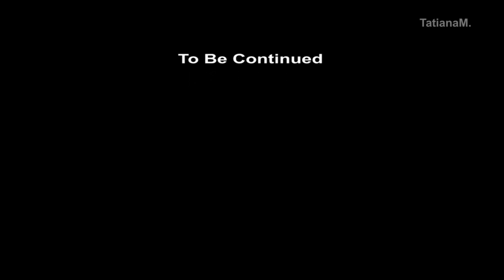Half-Life 2 Episode Two Part 1 To the White Forest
Half-Life 2: Episode Two Walk-through & Guide
Chapter 1: To the White Forest
Previously on Half-Life 2 Episode One
The Gravity Gun
The control room
A portal storm
Attack by a Hunter
Game screenshots:
The Story
Continuing the story of Gordon Freeman and Alyx Vance's journey to a large Lambda Resistance base called White Forest.
Gordon and Alyx climb out of the wreckage of the train they used to escape City 17, they proceed away from the former city on foot. At an old transmission station, the duo temporarily establish communication with Dr. Kleiner and Eli Vance, who are currently at White Forest. After an update of events at the now-destroyed Citadel, as well discovering the importance of the transmission packet copy that Alyx had made, they are cut off as Combine sweep the area, forcing them to move. At an abandoned mine, Alyx is critically wounded by a Hunter. A vortigaunt discovers them, and leads them to an underground Resistance shelter. The vortigaunts there have the power to heal Alyx; however, Gordon must first venture into the nearby antlion colony to recover the larval extract necessary for the healing procedure.

Gordon retrieves the extract and the vortigaunts begin to heal Alyx. While they are distracted, the G-Man is able to contact Gordon for the first time since the start of Episode One. He hints at Alyx's importance to his own long-term plans, revealing that he saved Alyx's life at Black Mesa despite objections from an unspecified third party. The G-Man then instructs an unconscious Alyx to tell her father to "prepare for unforeseen consequences."

After Alyx has recovered, she and Gordon proceed to White Forest. They arrive before a convoy of Combine troops, despite being slowed by multiple ambushes, road blocks, and a near-death encounter with an Advisor. There, Alyx and Gordon are reunited with D0g, Dr. Kleiner, and Eli Vance. The player is also formally introduced to Dr. Arne Magnusson, another former Black Mesa scientist who is egotistical, verbose, and authoritarian. The team of scientists are preparing a rocket, which they plan to use in conjunction with the Combine portal code and the satellite array launched by Gordon in Half-Life, to close the Combine superportal.

After Gordon fends off an initial Combine attack on the base, Alyx gives Dr. Kleiner the message from Judith Mossman which she recovered at the Citadel in Episode One. It contains footage and the current coordinates of the Borealis, an Aperture Science research vessel which, as Kleiner explains, one day suddenly vanished into thin air along with part of the surrounding drydock. Although it is not explained what technology the ship contains, Kleiner insists that it should be used to aid the Resistance effort, while Eli counters that it is impossible to control and must be destroyed. Regardless, they agree that Alyx and Gordon will travel to the Borealis and attempt to find Mossman. Alyx then unconsciously delivers the G-Man's message to her father, who is physically shaken. After having Alyx leave temporarily, Eli reveals to Gordon that it was the G-Man, whom he refers to as "our mutual friend," who provided Black Mesa with the test sample that caused the "resonance cascade" (the Black Mesa incident) in Half-Life, and whispered that same strange warning to him just as Gordon entered the test chamber. He promises to further discuss this with Gordon after the superportal is closed.

While the rocket is being prepared, White Forest comes under attack by a dozen Striders escorted by Hunters. Gordon engages and destroys them using experimental explosive charges created by Magnusson. The rocket is successfully launched and the super portal is closed, isolating Combine forces on Earth from their homeworld. Alyx and Gordon then prepare to leave for the Borealis, at which point Eli again warns Gordon about the ship's "cargo". The three of them head into a hangar, intending to board an old helicopter which Alyx has restored. However, a pair of Advisors burst into the hangar and restrain them. Alyx and Gordon watch helplessly as Eli is killed by one of the Advisors, but as the second Advisor prepares to kill Alyx, D0g bursts in through the roof and attacks it, causing both Advisors to flee. The game fades out slowly as Alyx, sobbing, clutches her father's body.